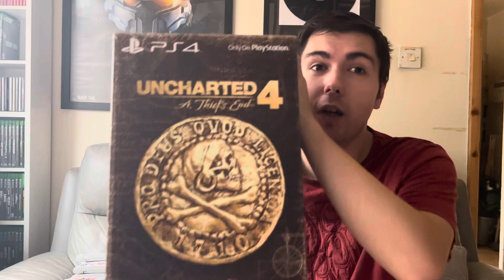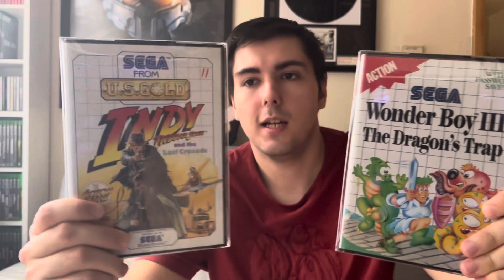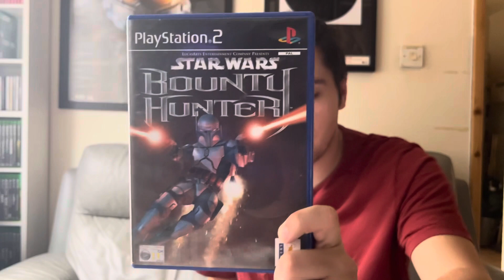Spending £1500 on games! (Black Friday Gaming Haul Part 1)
So on Black Friday I like to go on a mega hunt with money I saved up to do so. I wasn’t looking expecting deals with the retro games but I always like to do it as a “Black Friday hunt” this year I had £2000 in total at my disposal for the game fund but I only actually spent £1500 ￼